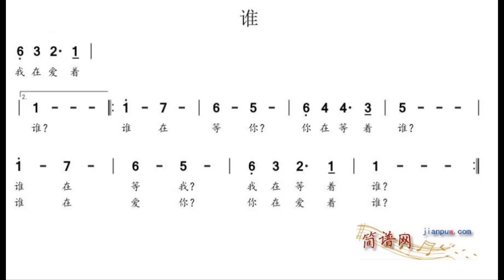谁/誰 G调伴奏 - instrumental in G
谢谢光临！